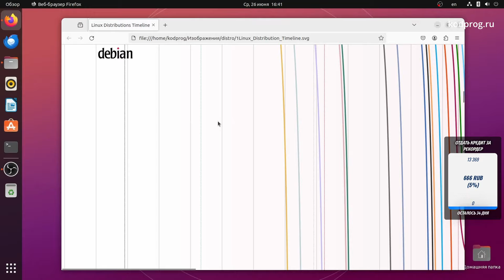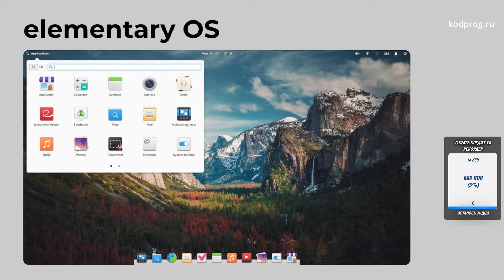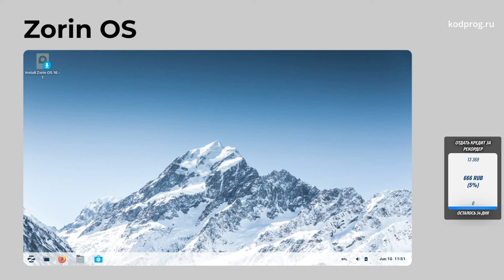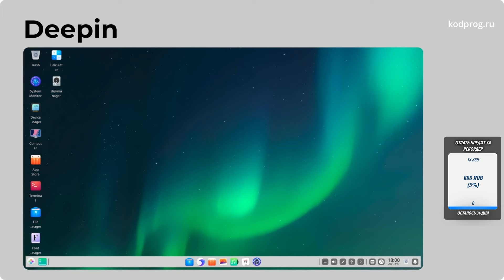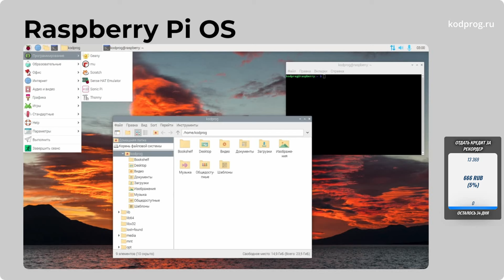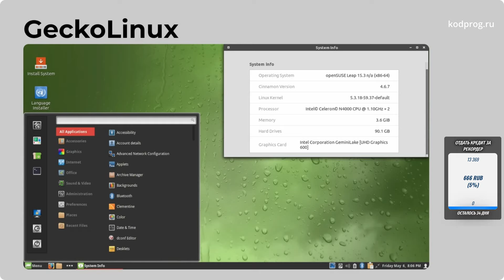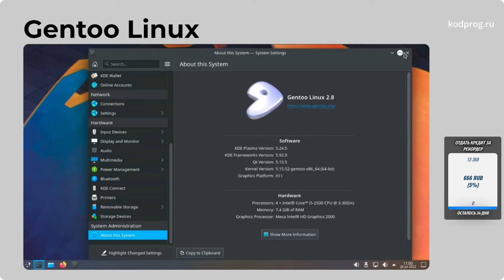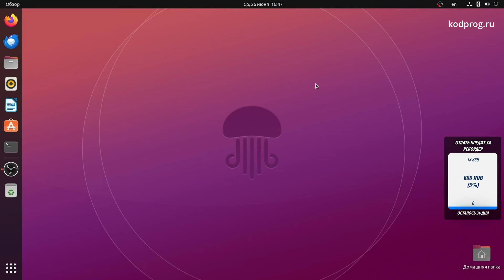Дистрибутивы Линукс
В данном видео расскажу какие дистрибутивы линукс бывают.
0:00 Введение
0:31 Debian
1:15 Ubuntu
2:11 Дистрибутивы основанные на Ubuntu
2:54 elementary OS
3:20 KDE neon
4:30 Linux Lite
5:11 Linux Mint
5:30 Pop! OS
5:57 Trisquel GNU/Linux
6:37 Zorin OS
7:18 Knoppix
8:05 antiX
9:02 Astra Linux
9:43 Deepin
10:22 Devuan
10:51 Kali Linux
11:15 LMDE
11:43 MX Linux
12:42 Parrot OS
13:08 Raspberry Pi OS
13:45 Arch Linux
14:06 Manjaro
14:37 Fedora
15:09 RHEL
15:55 AlmaLinux
16:27 Oracle Linux
17:11 openSUSE
17:33 GeckoLinux
17:50 Mandriva
18:27 ROSA Linux
19:47 ALT Linux
20:08 Gentoo
20:38 ChromeOS и ChromiumOS
21:35 Slackware
22:03 Android
22:23 CyanogenMod
22:58 LineageOS
23:36 DD WRT и OpenWrt
23:53 Завершение